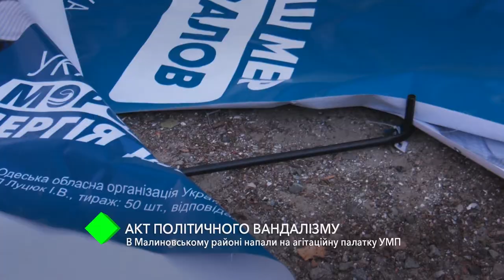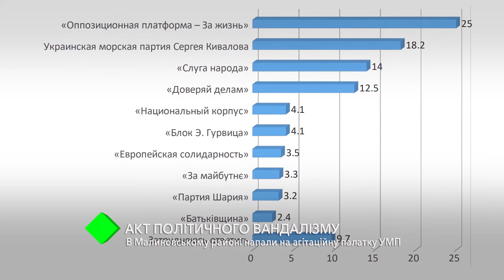В Малиновском районе напали на агитационную палатку Украинской морской партии Сергея Кивалова